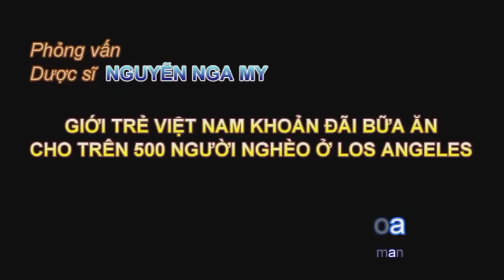DS Nguyễn Nga My - Giới Trẻ VN khoản Đãi Bữa Ăn Cho Người Nghèo Ở Los Angeles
Los Angeles (VanHoaNBLV) - Giới trẻ Công giáo VN thuộc Giáo phận Orange đã cung cấp trên 500 phần ăn cho người nghèo tại Volunteer Of America Los Angeles - San Julian Access Center số 628 S. San Julian St., Los Angeles, CA 90014. CROSS STREET: 6th St. vào ngày 02 tháng 12 năm 2012.

Chương Trình Văn Hóa Nhân Bản Lạc Việt đã tham dự và phỏng vấn Dược sĩ Nguyễn Nga My là người điều hợp luân phiên trong việc khoản đãi bữa ăn cho người nghèo ở Los Angeles nhân mùa Giáng Sinh năm 2012.

Bữa ăn do Giới trẻ thực hiện lần này đã nâng tổng số ước tính lên trên 300,000 (ba trăm ngàn) phần ăn mà Chương Trình Hy Vọng (Hope Non-profit Program) đã liên tục thực hiện hằng tuần trong suốt 22 năm vừa qua tại Los Angeles, Santa Ana, Shellter và Christmas Carol.

Hiện Chương Trình Hy Vọng với sự hợp tác của hai nhóm thiện nguyện Phi Luật Tân (Philippines) và Đại Hàn (Korean) thuộc Hội Thánh Tin Lành IGM Church (International Grace Ministry) ở thành phố Irvine gần 3 năm nay. Hai nhóm này cùng với các nhóm Việt Nam phụ trách điều hành các nhóm nhỏ nấu các món ăn nóng cho ngày thứ Ba, thứ Năm hàng tuần cung cấp cho khoảng từ 500 đến 550 người nghèo đủ các sắc tộc tại Civic Center Plaza, thuộc thành phố Santa Ana.

Thực đơn của Chương Trình Hope đã được các người nghèo mà người Hoa Kỳ quen gọi là Homeless cho điểm ngoại hạng là Golden Meal trên 3 loại khác là Gold, Silver và "not too bad". Giới Homeless đã cho điểm trên và loan tin này trên mạng truyền thông của họ vào năm 2010.